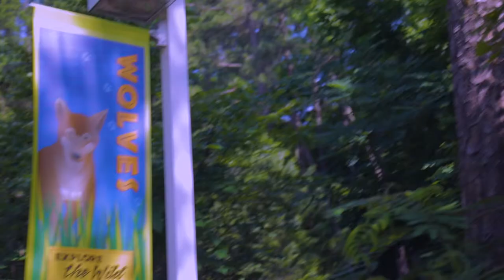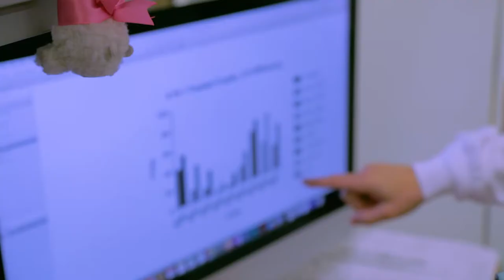NC State Veterinary Medicine | Extraordinary Opportunity